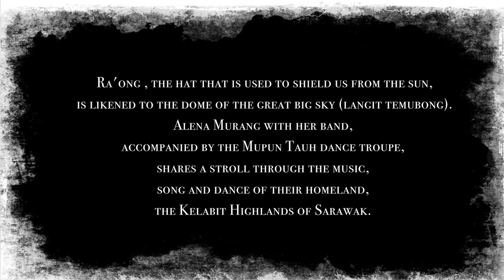Alena Murang Ra'ong with Mupun Tauh Dance Troupe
Ra'ong, the hat that is used to shield us from the sun, is likened to the dome of the great big sky (langit temubong). Alena Murang with her band, accompanied by the Mupun Tauh dance troupe, shares a stroll through the music, song and dance of their homeland, the Kelabit Highlands of Sarawak.

Kanid Studio, founded by sape' musician Alena Murang, is an outfit focusing on creative projects rooted in cultural tradition, particularly the Dayak heritage.

CREDITS

Artistic Director, Dance & Music
Datuk Ramli Ibrahim (Sutra Foundation)

Assistant Artistic Director, Dance & Music
WeiJun

Visual Director
Karthik Venkataraman (Image Nation)

Editor
Sasitharan K Rajoo

Assistant Visual Director
Vetheejay Tamil Selvam
Geethika Sree

Lighting Design
Tan Eng Heng

Music Composition
Alena Murang & Joshua Maran

Dance Choreography
Mupun Tauh Dance Troupe

Vocal & Sape
Alena Murang

Guitars & Vocals
Joshua Maran & Jonathan Wong

Percussions
Jimmy Chong

Dancers
Amelia Martha
Rachel Bulan
Mabel Ira Bulan
Alicia Bario
Anderson Kalang

Sound
Pepper Jam Productions

Production Manager
Emma Raja

Stylist
Styllar

Make-up Artist
Masayo Chan

Visuals
Small Island Big Song

Festival Presenter
Ministry of Tourism, Arts & Culture, Malaysia (MoTAC)

Festival Producer
Vivek Menon (Surprise Ventures)

Festival Organisers
Sabera Shaik  (Masakini Theatre Company)

F & B Partner
O’Briens Irish Sandwich Café

Venue
Studio Ramli Hassan

Camera Crew
Zoukeys
Dausan
Jasni Isa

Camera Production Manager
Gurvinder Singh

Camera Production Executive
Arjin Uppal

Sound & Lights
High Society Events
Hom Harivarma (Director)
Hariharan (Manager)

Truth Communications

Festival Administrator
Logeswary Silvarajoo (Sutra Foundation)

Webmaster
Ryan Lee, Creative Bugs

Content writer
Jennifer Rodrigo

Photography
S Magendran & WeiJun

House Managers
Mohd Wazi Rani Mohd Radzi
Hussain Yusof
Fazeela GR

Production Assistants
Shemmy Kumar
Perwaan Kumar